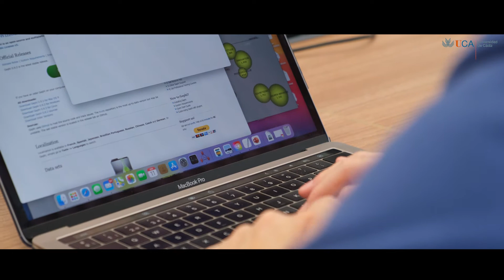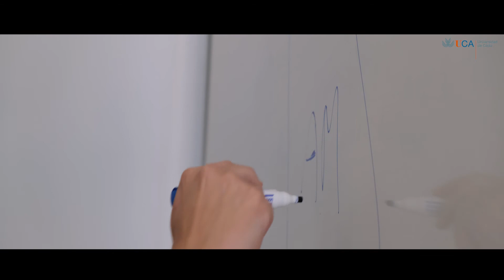'Ciencia en un clic' (Capítulo 3) - Manuel Jesús Cobo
La Universidad de Cádiz, a través de la Unidad de Cultura Científica y de la Innovación, integrada en el Vicerrectorado de Política Científica y Tecnológica, y en colaboración con la Fundación Española para la Ciencia y la Tecnología (FECYT)- Ministerio de Ciencia e Innovación, ha puesto en marcha la acción ‘Ciencia en un clic’, una serie de vídeos de divulgación científica protagonizados por investigadores de la UCA que tienen como objetivo acercar la figura del científico y su trabajo a la sociedad desde una perspectiva diferente.

El tercer episodio está protagonizado por el investigador Manuel Jesús Cobo, del área de Ingeniería Informática.